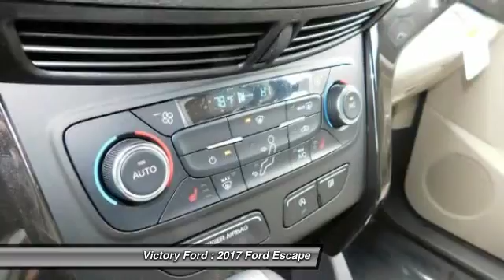2017 Ford Escape Dyersville, Dubuque, Cedar Rapids, Manchester IA CH376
2017 Ford Escape Titanium - $30184

Victory Ford
30584 Olde Hawkeye Road

You'll love this 2017 Ford Escape. This is a  you'll want to take home.